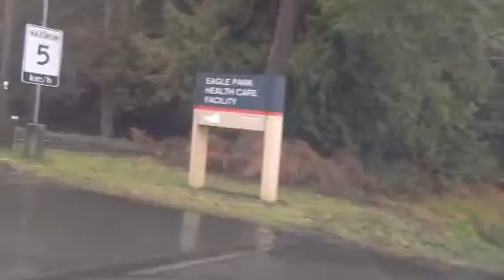Something Sad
Where now abides my fabulous but fading father, away from his companion dog of many years and the home full of all he chose to surround himself with to live out his days where he most desired after a lifetime of hard work.  The Staff are caring, but he lives in a locked ward with no peers.   Heartbreaking, unkind, and unnecessary.
Be careful what you sign-- your own money can be used against your best interests.  💔